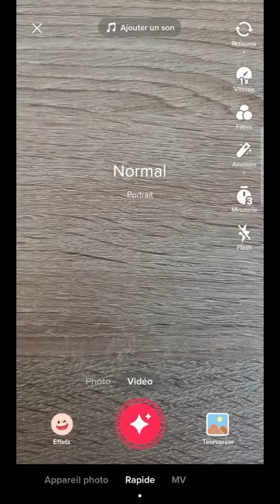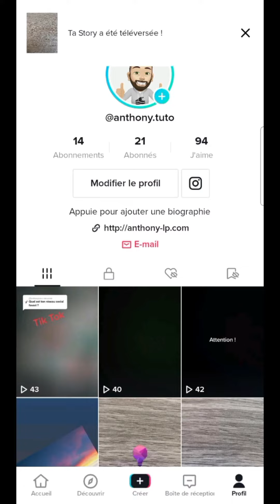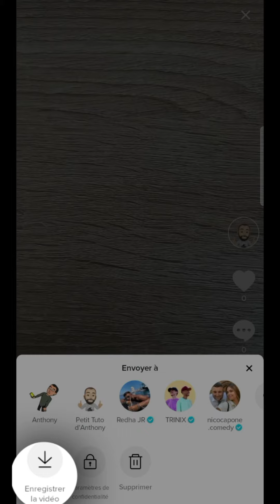ENREGISTRER STORY Tik Tok, comment télécharger ou sauvegarder une Story sur TIKTOK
Enregistrer une Story de Tik Tok, comment télécharger ou sauvegarder une Story sur TikTok.